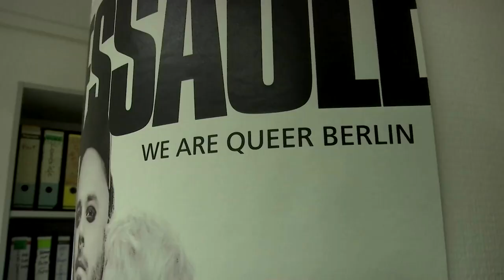Sven Lehmann wird erster Queer-Beauftragter der Bundesregierung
Laut Sven Lehmann, ist es durchaus noch ein langer Weg, bis das ganze Land in seiner bunten Vielfalt vertreten sein wird. Aber wir sind auf einem guten Weg.